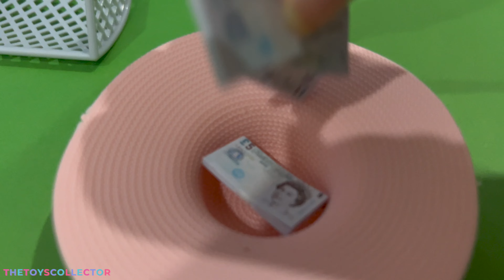Sleepover - Elsa & Anna Toddlers and Barbie's sister Chelsea!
Welcome to The Toys Collector channel! In today's episode... you can come play with us and watch a Sleepover - Elsa & Anna Toddlers and Barbie's sister Chelsea!